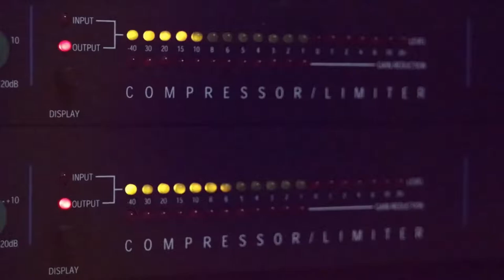الفنان براء تلاحمة كوكتيل 2019 من حفلة محمود ابو زنيد مع تسجيلات حرزالله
دحيه سالم
  دحيه ايمن
 دحيه معين
 دحيه الزعبور
  دحيه عماد
  دحيه يا
  دحيه يوسف
  دحيه ابو
  دحيه بدويه